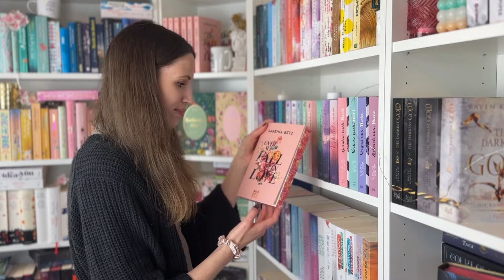Unpopular bookish Opinions 😍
Es ist soweit - heute gibt’s ein Video zu unpopular bookish Opinions und nicht nur das, sondern heute gibt’s auch das erste Video, in dem ich nicht alleine vor der Kamera bin 😍 Wir sprechen über Farbschnitte, verschiedene Tropes, Hörbuchsprecher und vieles mehr! 😍